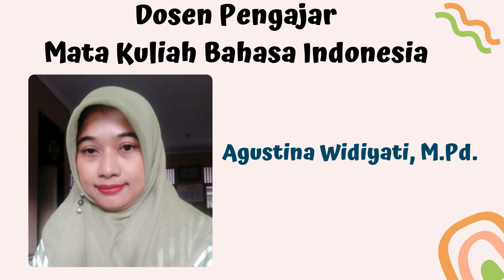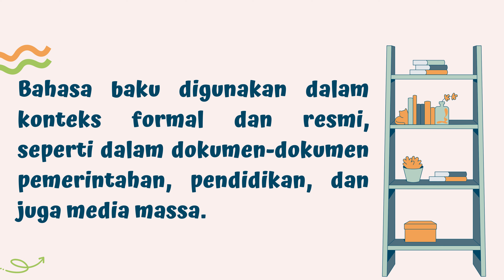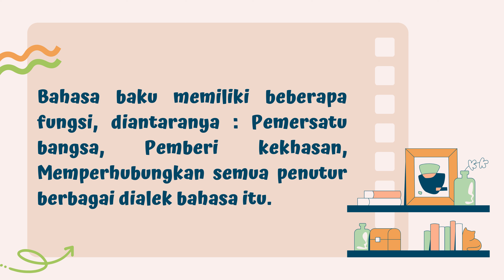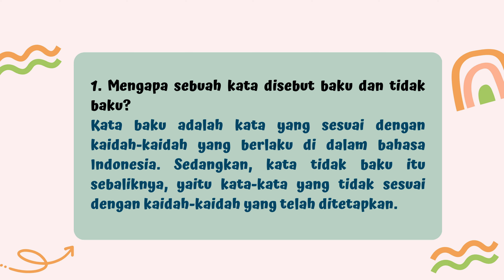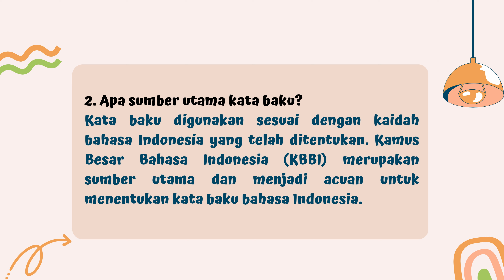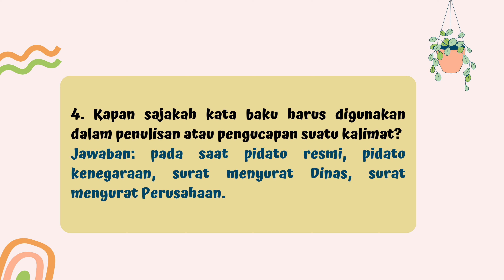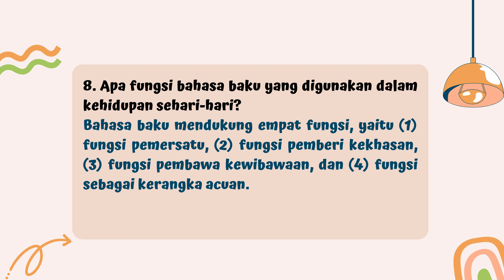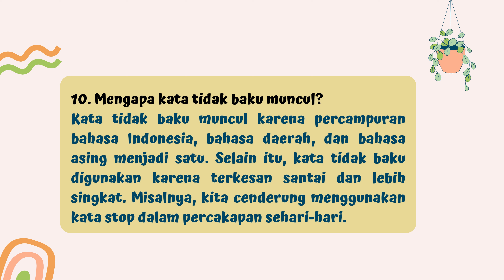Bahasa Indonesia Baku